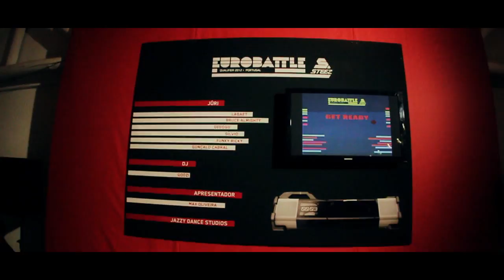Eurobattle Qualifier Portugal Steez 2012 | Official Trailer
29th January at Jazzy Dance Studios, Lisbon

Judges: Lagaet, Deeogo, Bruce Almighty, Funky Ricky, Sílvio, Gonçalo Cabral
Host: Max
DJ: Godzi
Photo: Luzir
Trailer: Ivo (Momentum Crew)